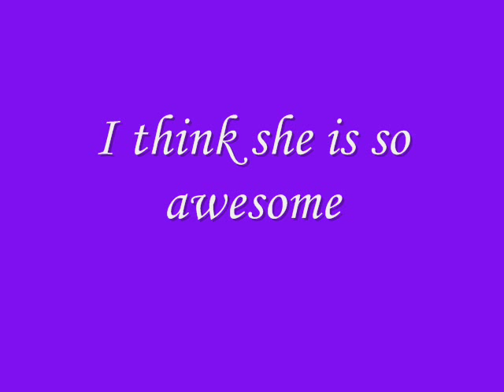Tyler Smith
Tylers so awesome i hope she sees this video